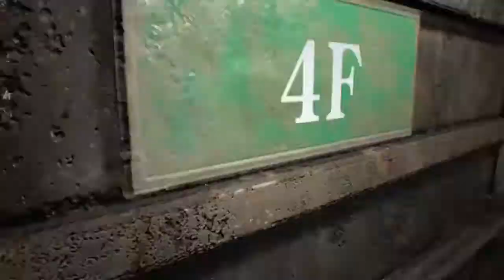Resident Evil 7 capitulo 3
Guia completa de resident evil 7 en español